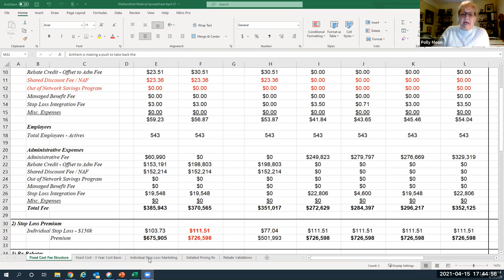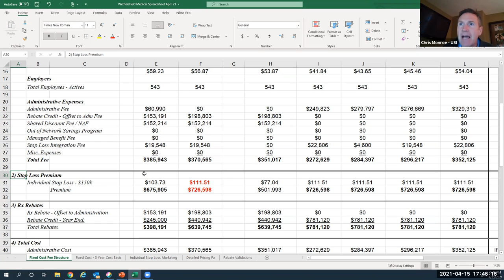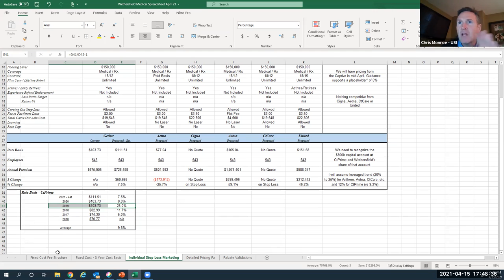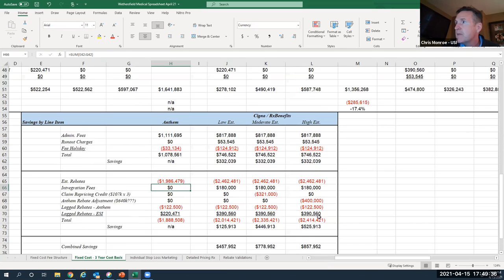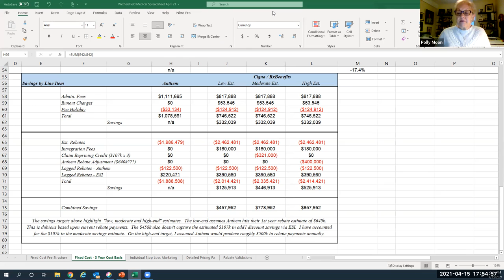Insurance Committee Meeting April 15, 2021